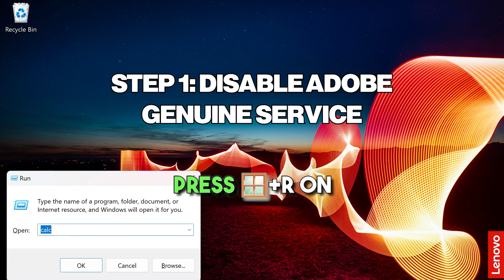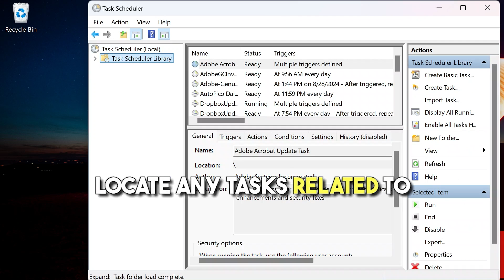Fix 'This Unlicensed Adobe App Has Been Disabled' Error 2026 | 90-Seconds Tutorial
If you are using Adobe products such as Adobe Premiere Pro, After Effects, Photoshop or Adobe Illustrator, you may sometimes encounter this error message: 'this unlicensed adobe app has been disabled' or 'this unlicensed adobe app will be disabled soon'. In this video tutorial, I will show you how to remove this error message.
Step 0: Press Ctrl-Alt-Delete and terminate the Adobe Genuine Service process
Step 1: Disable Adobe Genuine Service with command services.msc
Step 2: Uninstall Adobe Genuine Service
Step 3: Delete the AdobeGCClient folder in C:\Program Files (x86)\Common Files\Adobe and C:\Program Files (x86)\Adobe
Step 4: Remove scheduled tasks with command taskschd.msc
Step 5: Edit the hosts file in C:\Windows\System32\drivers\etc with content in
Step 6: Restart the computer

This video has subtitles. Please click [CC] to turn on subtitles, then click [...] and switch to the subtitle that you want.

Please check the box ""Add xx USD to help cover the fees."" Thank you so much!

Fix 'This Unlicensed Adobe App Has Been Disabled' Error | 90 Seconds Tutorial